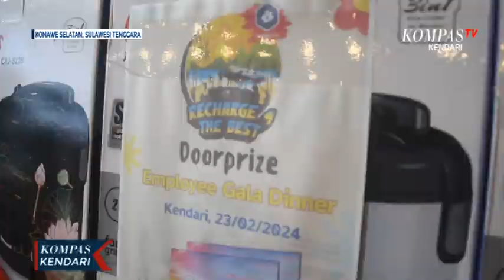PT Anindya Wiraputra Konsult Gelar Gala Dinner